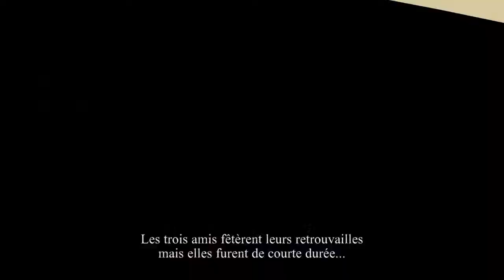Soldats Inconnus : Mémoires de la Grande Guerre - Épisode 17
Salut à toutes et à tous voici l'episode 17 de Soldats inconnus: Memoires de la grande guerre. J'espère que ca vous plaira :)